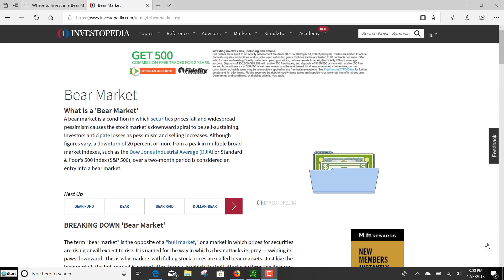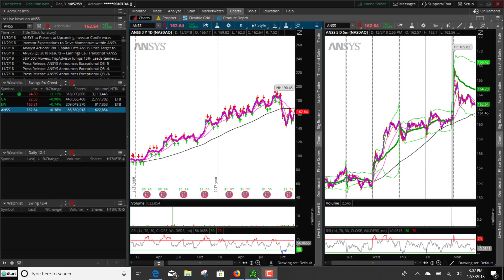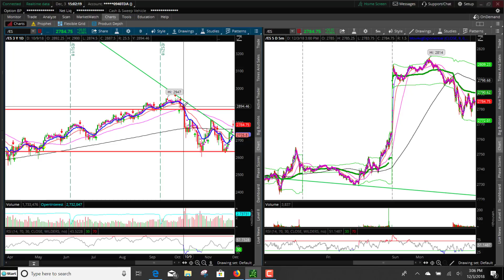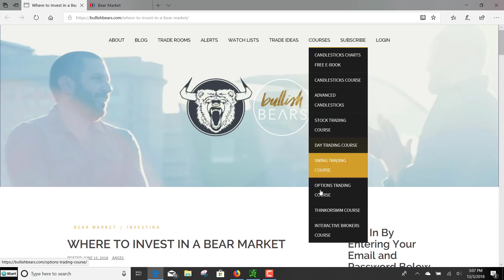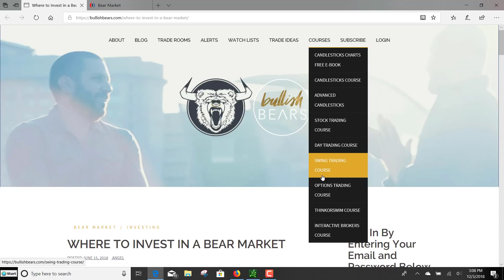Where to Invest in a Bear Market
Join the Bullish Bears Trading Community and Receive:
• Trading Courses
• Trade Rooms
• Live Streaming
• Watch Lists